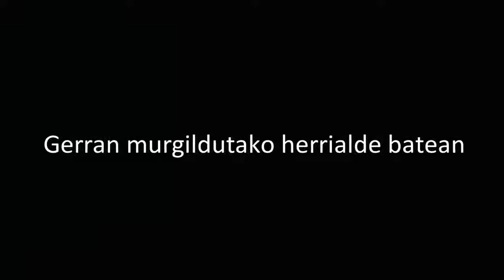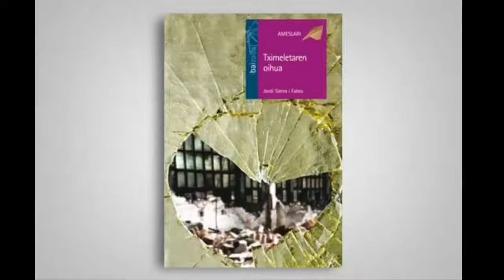Tximeletaren oihua booktrailerra - Axular lizeoa DISISIE